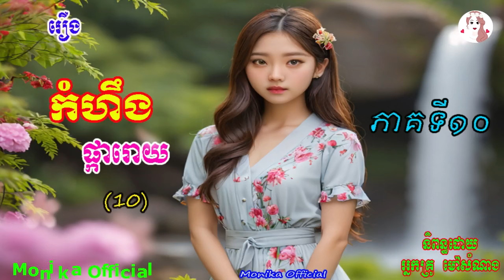រឿងកំហឹងផ្ការោយ ភាគទី១០ | Anger of flower (Part10) | ប្រលោមលោកខ្មែរ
Hi all dear in this video I wanna to show you about Khmer#Novel Angerofflowerep10 I hope you like and enjoy it thank you so much for watching my video please subscribe to my channel for more story thank you.
សូមស្វាគម៌មកកាន់ឆាណែលយើងខ្ញុំក្នុងវីឌីអូនេះយើងខ្ញុំនិងធ្វើការនិទានរឿងប្រលោមលោកខ្មែរ(រឿង#កំហឹងផ្ការោយភាគទី១០ ) និពន្ធដោយអ្នកគ្រូម៉ៅសំណាង ជូនពុកម៉ែបងប្អូនស្ដាប់លំហែអារម្មណ៍យើងខ្ញុំសង្ឃឹមថាបងប្អូនចូលចិត្ត​នៅក្នុងរឿងនីមួយៗសុទ្ធតែមានសារអប់រំ...សូមបងប្អូនជួយចុចSubscribeដើម្បីទទួលបាននូវវីឌីអូជាច្រើនទៀតសូមអរគុណ!

»»» Title :  Anger of flower (Part10)
»»» Written by : Ms  Mao Somnang
»»» Voice Recording : Ms Yaeu Thida